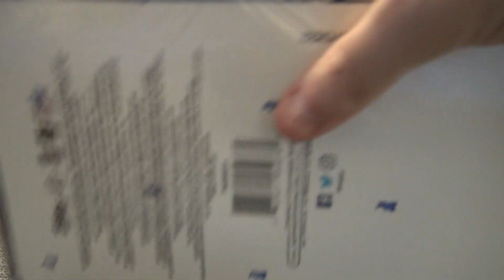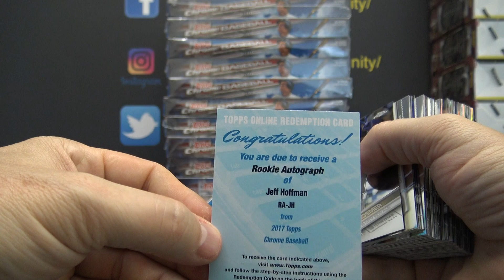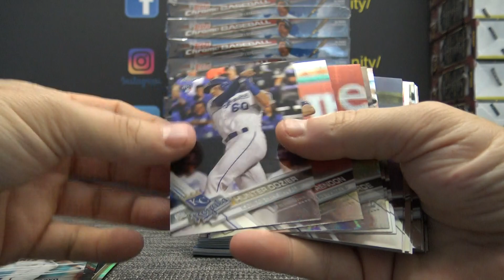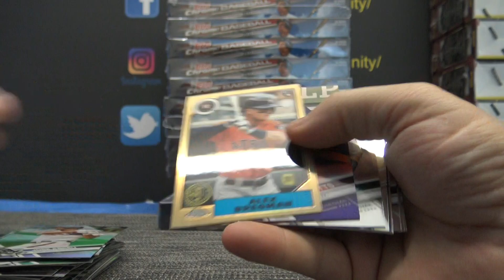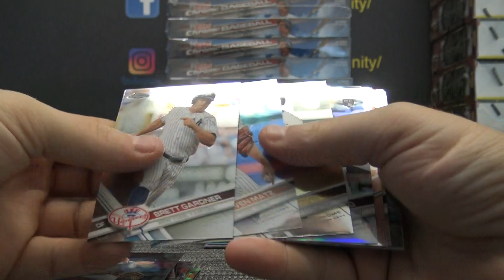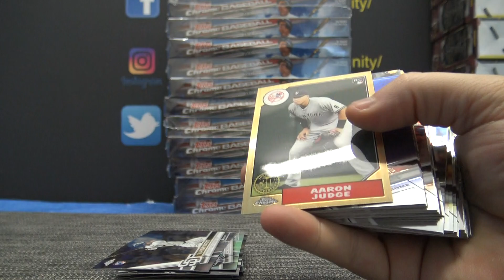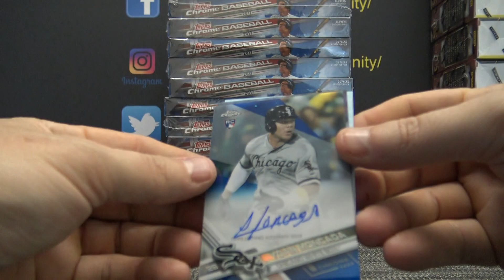ABCMatt's 2017 Topps Chrome MLB Baseball 2 Box Break